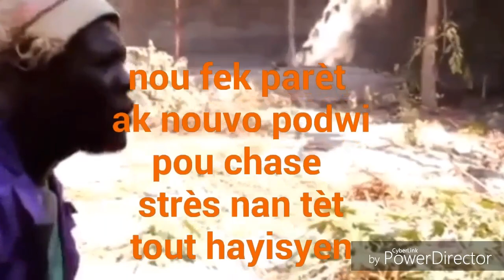Boudette grande place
Team neg andeyô